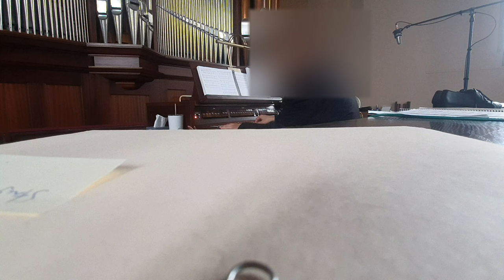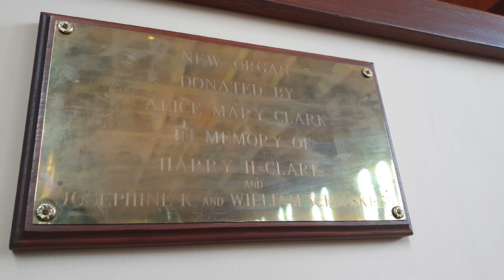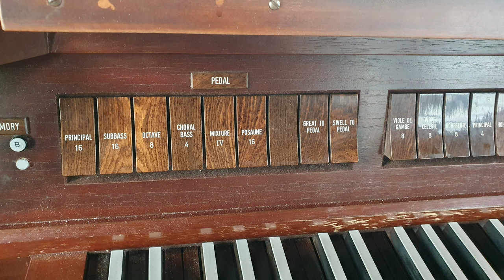Prezentacja organów - Katedra w Duluth, Minnesota, Stany Zjednoczone - Organ presentation in Duluth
ZDJ NA KONCU! Show off the Pipe organ in Cadral Our Lady of Rosary the sea star in Duluth, Minnesota, United States of America. Sorry I had just 15 minutes to record video. Spontaneous.